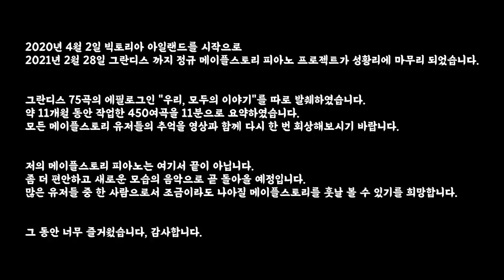메이플의 모든 곡을 하나로 정리했습니다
2020년 4월 부터 약 11개월간 진행했던 메이플스토리 피아노 정규 5편의 프로젝트를 2021년 2월 28일 마무리 했습니다. 사건과 상관없이 우리가 메이플을 경험하고 그로인해 만들어진 추억에 변함이란 없습니다. 메이플이 가지고 있는 가장 큰 힘, 가장 매력있는 점이 어떤것인지 되돌아 볼 수 있었으면 좋겠습니다.

그란디스 75곡의 에필로그를 따로 발췌하였습니다. 그 동안 제가 진행했던 메이플스토리의 모든 피아노 작품을 엔딩크레딧의 형태로 확인하실 수 있습니다. 정규 메이플스토리 피아노 프로젝트는 여기서 끝나지만, 아직 남아있는 메이플 부록 컨텐츠는 현재 진행형이며 앞으로 새로운 느낌의 메이플스토리로 여러분들과 함께할 또 다른 여정을 준비중입니다.

정말 즐거웠고 행복했습니다, 감사드립니다.